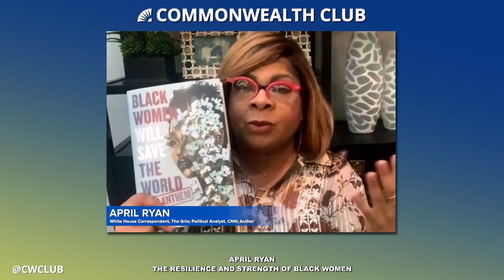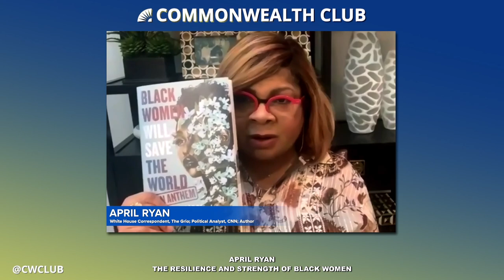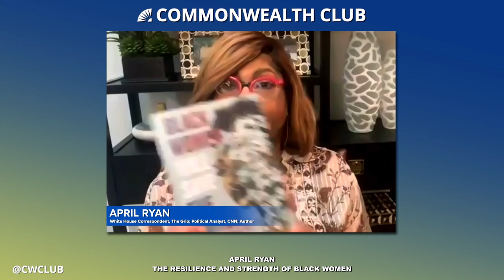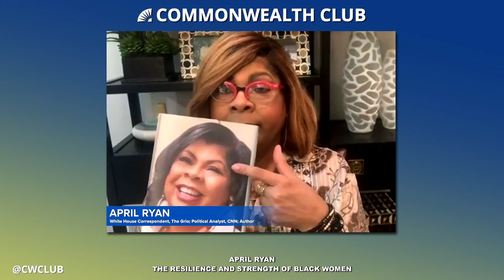April Ryan: The Resilience and Power of Black Women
From the beginning of the nation to today, Black women have transformed their pain into progress and have been at the frontlines of many of the nation’s political, social and economic struggles.

In her new book Black Women Will Save the World, April Ryan celebrates the tenacity, power and impact that Black women have had across America. She highlights trailblazing “sheroes” ranging from political leaders like Vice President Kamala Harris and Rep. Maxine Waters, activists like Brittany Packnett Cunningham, and artists like Regina King who fight for fairness and justice.

Ryan also chronicles her own journey from working-class Baltimore to the elite echelons of journalism and speaks candidly about the hurdles she faced in becoming one of the most well-connected members of the Washington press corps.

Ryan notes we are at a moment unlike any other in our nation’s history where we need to acknowledge the presence and unrivaled contributions of Black women. Hear more about how they continue to lead and drive change in our country.

NOTES

This program is part of The Commonwealth Club's Good Lit series, underwritten by the Bernard Osher Foundation.

Photo by Arturo Holmes Getty Images.

Speakers

April Ryan
White House Correspondent, The Grio; Political Analyst, CNN; Author, Black Women Will Save the World: An Anthem; Twitter @AprilDRyan

In Conversation with Sheryl Davis
Executive Director, San Francisco Human Rights Commission